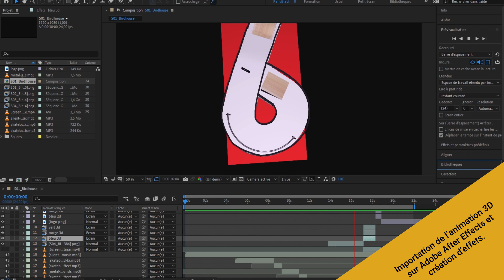(MAKING OF) Animation du logo Birdhouse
Voici une vidéo montrant quelques étapes pour réaliser ce projet. Elle aborde surtout le warframe du projet 3D, de l'animation dans le logiciel Autodesk 3ds Max, de l'importation ainsi que de la création des effets dans Adobe After Effects.